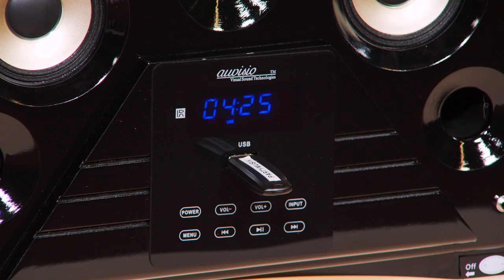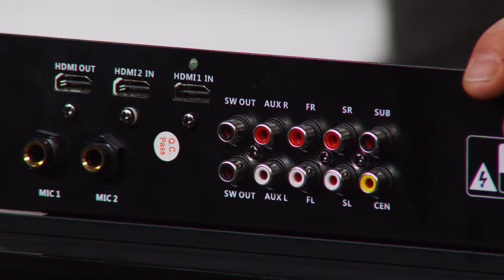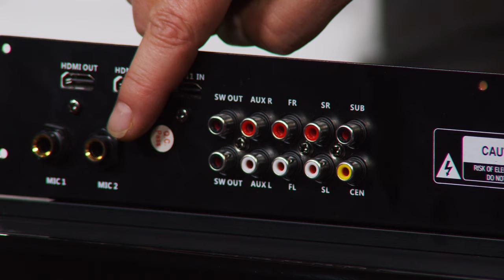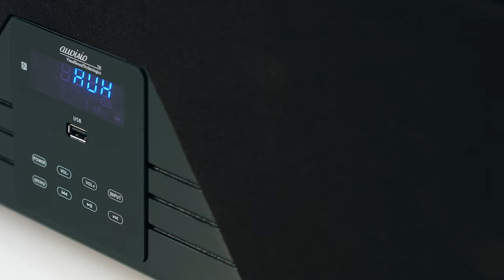Sounderlebnis wie im Kino! Mit Vivien Konca (November 2018) 4K UHD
(00:01:00) auvisio Stereo-Soundbar mit Bluetooth, AUX-In und USB-Audioplayer, 100 Watt
Erweitern Sie Ihren TV um klasse Sound oder streamen Sie vom Smartphone
* Starke 100 Watt Musik-Spitzenleistung
* 2 Audio-Eingänge für TV, DVD-Player, PC u.v.m.
* Bluetooth für kabellose Musik-Übertragung
* Integrierter MP3- und WMA-Player
* Kompakte Stereo-Soundbar MSX-400.bt zum Aufstellen unter dem TV-Gerät
* 2 analoge 3,5-mm-Klinke-Audio-Anschlüsse für Verbindung mit TV, Sat-Receiver, DVD-Player, PC u.v.m.
* Bluetooth 4.2 für kabellose Musik-Übertragung von Smartphone und Bluetooth-fähigen Audiogeräten, bis zu 10 m Reichweite
* Integrierter Audioplayer für Musik von USB-Stick bis 16 GB (bitte dazu bestellen), Formate: MP3, WMA
* Ausgangsleistung (RMS): 2x 25 Watt, Musik-Spitzenleistung: 100 Watt
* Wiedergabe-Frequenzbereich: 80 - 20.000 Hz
* Equalizer mit 4 Voreinstellungen: Musik, Film, Nachrichten und 3D-Simulation
* Einfache Bedienung über 4 Tasten an der Soundbar oder per Fernbedienung
* Anschlüsse: 2x AUX-In (3,5-mm-Klinkenbuchse), USB-Buchse Typ A
* Stromversorgung Soundbar: 230 Volt (Eurostecker), Fernbedienung: 2 Batterien Typ AAA / Micro (bitte dazu bestellen)
* Farbe: schwarz
* Soundbar inklusive Fernbedienung, Audiokabel (2x 3,5-mm-Klinkenstecker) und deutscher Anleitung

(00:09:00) auvisio Soundsystem: 6-Kanal-3D-Soundbar, 5.1-Surround-Sound, Bluetooth 5, HDMI, 310 Watt (Sound Systeme)
Ohne langwieriges Ausrichten: voller Raumklang aus nur einem Lautsprecher
* 310 Watt Musik-Spitzenleistung
* 3D-Sound mit 5.1-Kanal-Unterstützung
* Kabellose Musik-Übertragung dank Bluetooth 5
* 3 HDMI-Anschlüsse mit 4K-UHD-Unterstützung
* USB-Port für MP3-Wiedergabe von USB-Stick
* Frontpanel im Klavierlack-Design
* 3D-Soundbar mit Unterstützung für 5.1-Signale (Surround Sound)
* 15 Lautsprecher in 5 Gruppen mit separater Ansteuerung für Front und Center (je 2 Mitteltöner + 1 Hochtöner), Surround (2 Mitteltöner) und Subwoofer (2 Tieftöner)
* Bluetooth 5 für kabelloses Musikstreaming von Smartphone, Tablet-PC und BT-fähigen Audiogeräten, bis 10 m Reichweite
* USB-Port für Audio-Wiedergabe von USB-Stick bis 32 GB (bitte dazu bestellen), unterstützte Formate: MP3, WMA, APE
* Vocal-Cut-Funktion für Karaoke-Musik-Wiedergabe: Anschluss für Mikrofon mit 6,3-mm-Klinkenanschluss (bitte dazu bestellen
* Anschlüsse für TV, Receiver & Co.: 3x HDMI 1.4 mit Unterstützung für HDCP 1.4 (2x in, 1x out), 2x Audio-Cinch für Stereo-Signale, 2x Subwoofer-Ausgang, 1x USB, Stromanschluss, 1x optisch/koaxial (in)
* Bedienpanel in der Front mit Touch-Funktion, Betriebsmodus-Anzeige über LED-Display
* Ausgangsleistung: 155 Watt RMS (15 Watt je Lautsprecher-Kanal, 80 Watt Subwoofer), Musik-Spitzenleistung: 310 Watt
* Stromversorgung Lautsprecher: 230 V, Fernbedienung: 2 Batterien Typ AAA / Micro (bitte dazu bestellen)
* Soundbar inklusive Fernbedienung, Audiokabel (3,5-mm-Klinke auf Stereo-Cinch), HDMI-Kabel, 230-V-Stromkabel, Material für Wandmontage und deutscher Anleitung - Außerdem relevant oder passend zu: Stereoanlage, Verstärker, Fernseher, Heimkino, Aktive, Aktiv, HiFi, iPad

(00:17:00) auvisio - statt 119,90 EUR jetzt 59,99 EUR

(00:18:00) auvisio Soundsystem (Sound Systeme) - statt 659,90 EUR jetzt 299,99 EUR